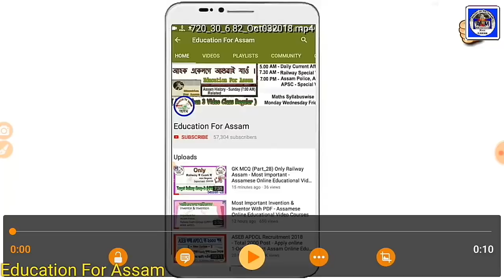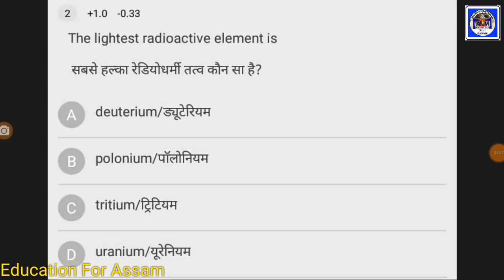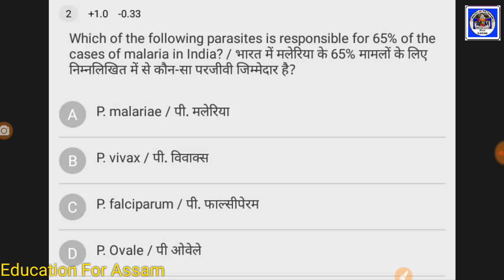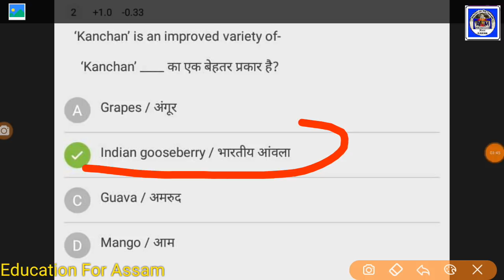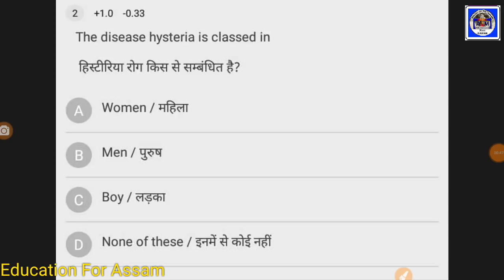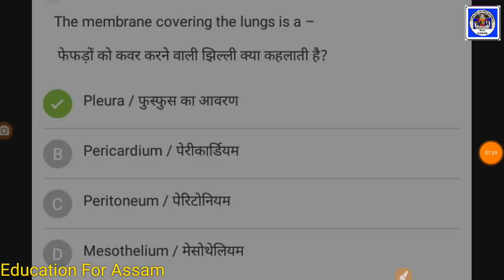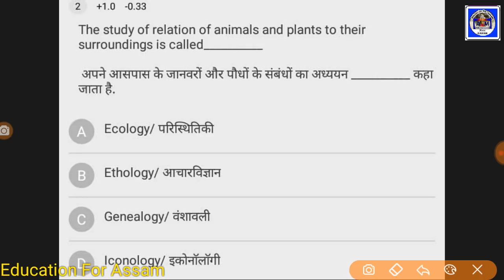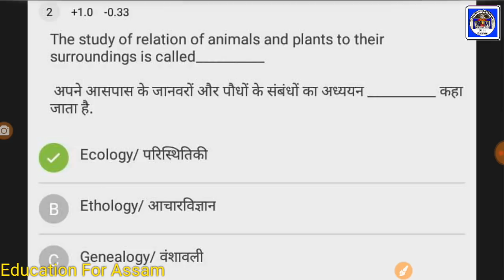General Science MCQ (Part_10) Railway G-D, SSC, ASEB, APDCL, APSC, Assam Police - Assamese Education